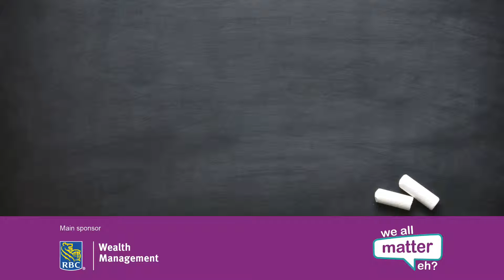What to consider when designing spaces for neurological conditions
In conjunction with the United Nations International Day of Persons with Disabilities (IDPwD), our newest campaign encourages organisations, community groups and individuals in Guernsey to ‘Think Differently about Disability’ and MakeAChange for greater inclusivity and accessibility, especially for our 13,000 disabled islanders and 4,000+ carers.